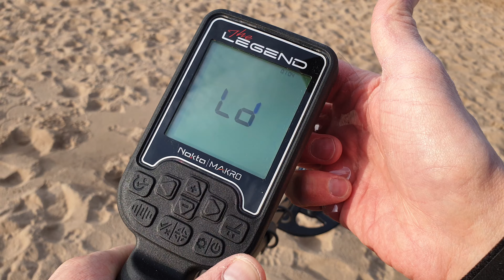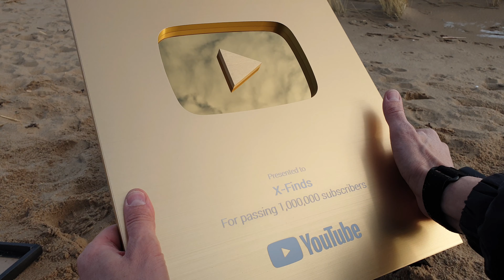The Legend gold! The best find in my life! Thank you dear subscribers!